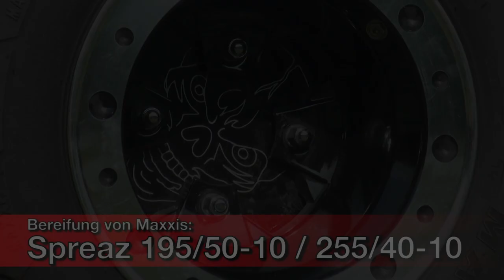Quad-Umbau: Yamaha YFM 700 R / Raptor PIMP ‚The Orange Bitch‘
Weil er nichts von der Stange mag, hat sich Waldemar Flat aus Pfarrkirchen seine Yamaha YFM 700 R veredelt. Wir haben uns den Raptor-PIMP einmal genauer angesehen und waren fast geblendet von der candy-orangenen Farbe des edlen Rappen...